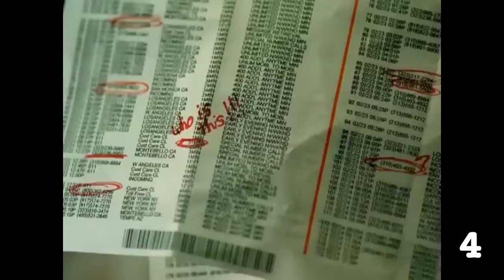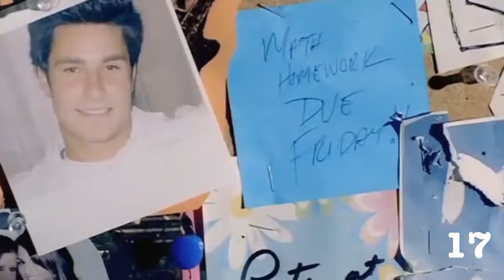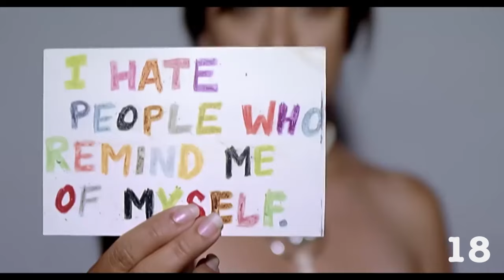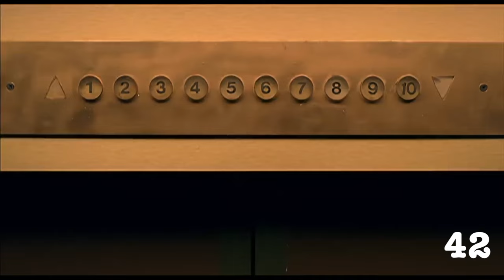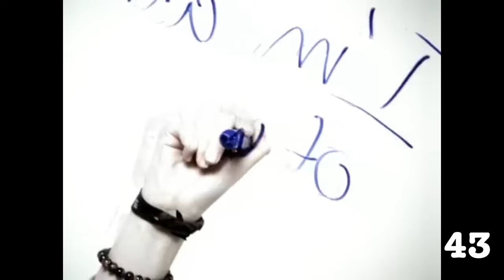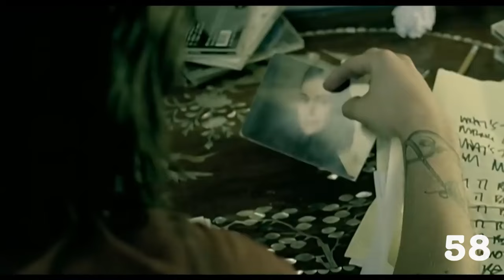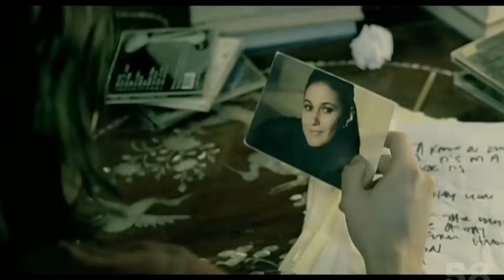Epsilon - 2006 Power Hour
All your favorite songs to drink to from the year 2006. The rules to the drinking game are simple, take a shot of beer every time the song changes. Grab your favorite shot glass and get ready for the 2006 Power Hour!